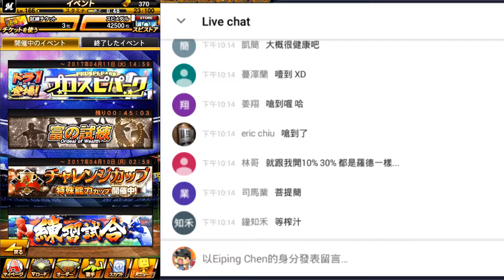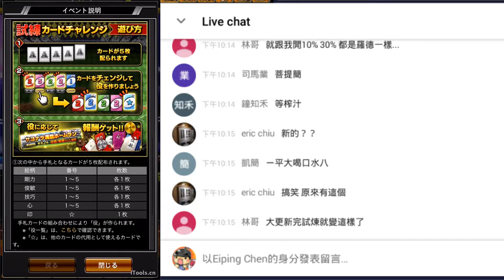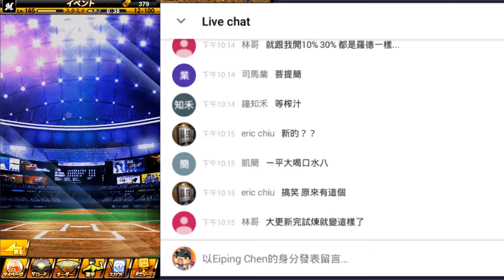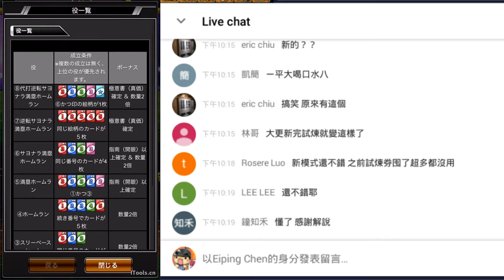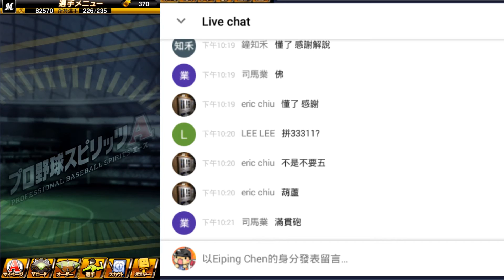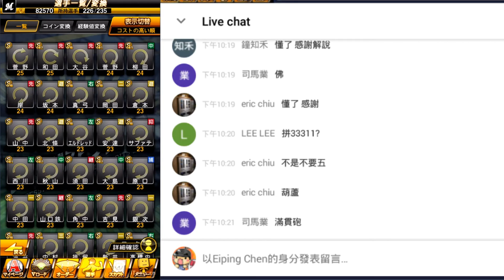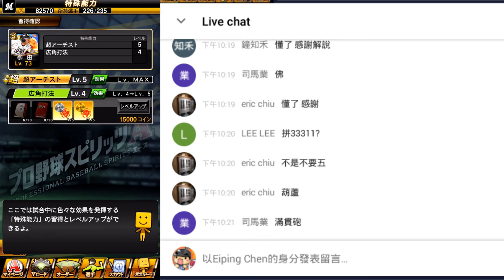試煉新功能，德州撲克獎勵！